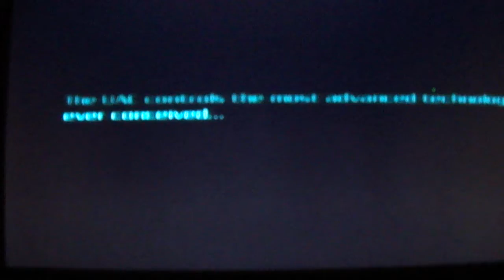DOOM 3: original Xbox intro